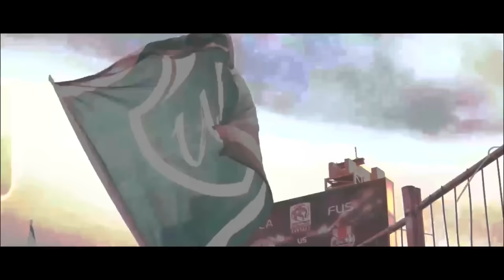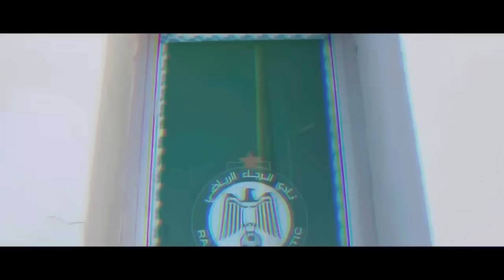ميسي المغرب في الرجاء | فضال المدافع الجديد للرجاء | استقالة مفاجئة بالرجاء | تصريح مهدي موهوب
ديما راجا 💪💚
بارطاجي القناة مع اصدقاء ديالك 🔥

الرجاء الرياضي,
الرجاء البيضاوي,
الرجاء,